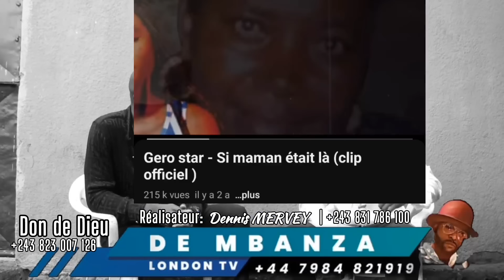EYINDI F@BRIGAS: GERO_STAR ALOBI 12 YA IBRATOR NA RISKAKI LIWA+RELATION BUT NA FILET MAESTRO